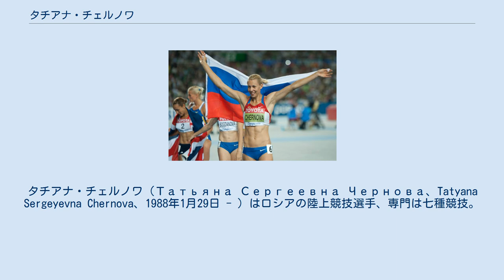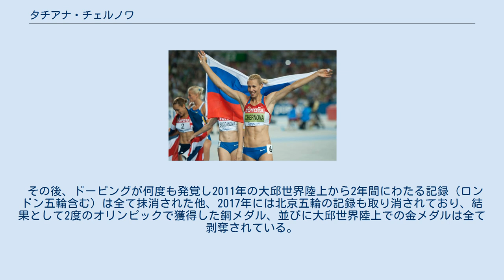タチアナ・チェルノワ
タチアナ・チェルノワ（Татьяна Сергеевна Чернова、Tatyana Sergeyevna Chernova、1988年1月29日 - ）はロシアの陸上競技選手、専門は七種競技。
北京オリンピック女子七種競技銅メダリスト。
クラスノダール出身。
 2007年に6768点を記録しジュニア世界新記録に相当したが、強風のため追い風参考記録となり公認されなかった。
2008年オーストリア・ゲツィスで開催されたハイポミーティングにおいて6618点の自己記録をマーク。
同年8月北京オリンピック七種競技では6591点をマーク。
ウクライナのリュドミラ・ブロンスカが失格となったため繰り上がり3位となり、銅メダルを獲得した。
2010年3月ドーハで開催された世界室内陸上競技選手権五種競技ではジェシカ・エニス、ナタリア・ドブルインスカに次ぐ3位に入った。
2011年8月～9月大邱で開催された世界陸上競技選手権七種競技で金メダルを獲得した。
 その後、ドーピングが何度も発覚し2011年の大邱世界陸上から2年間にわたる記録（ロンドン五輪含む）は全て抹消された他、2017年には北京五輪の記録も取り消されており、結果として2度のオリンピックで獲得した銅メダル、並びに大邱世界陸上での金メダルは全て剥奪されている。